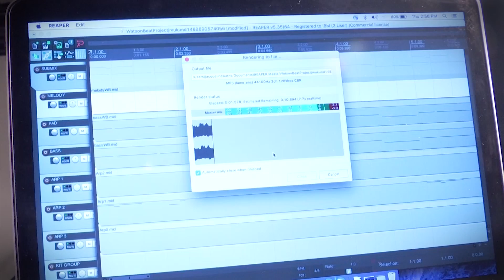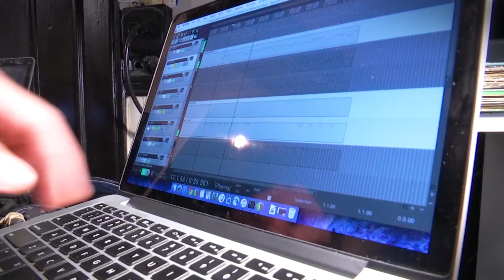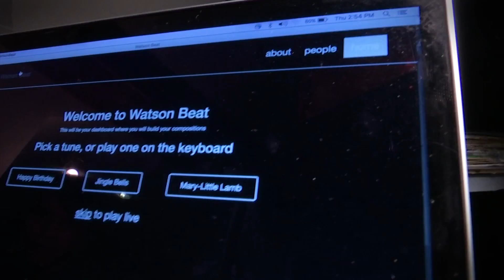Watch IBM's Watson Beat AI make original music with Brooklyn R&B band Phony PPL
IBM's artificial intelligence program Watson Beat uses digital audio from users to composes original music based. We brought that technology to futuristic R&B group Phony PPL to see if actual musicians could find a cool way to use it.